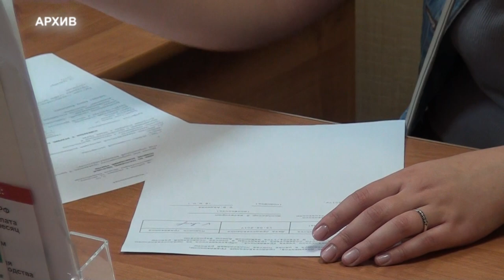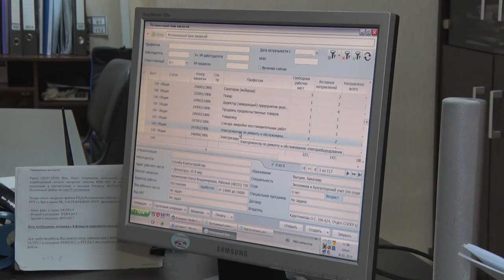Десна-ТВ: «Вы приняты!»: в центре занятости рассказали, как найти работу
Тот, кто хоть раз находился в поиске работы знает, насколько это изматывающий труд. В Десногорске услышать заветное «Вы приняты» не так и сложно. Что для этого нужно сделать, узнаете из нашего следующего сюжета.